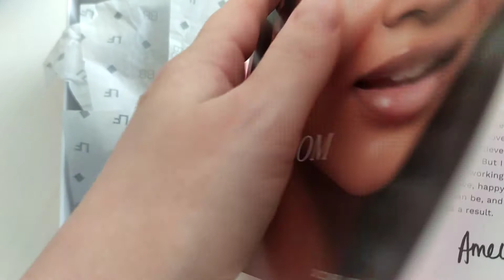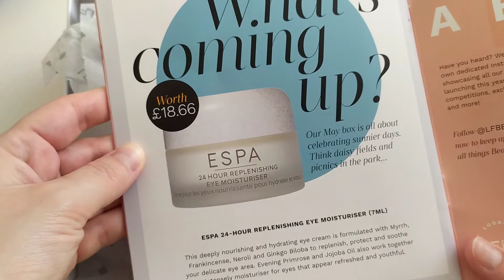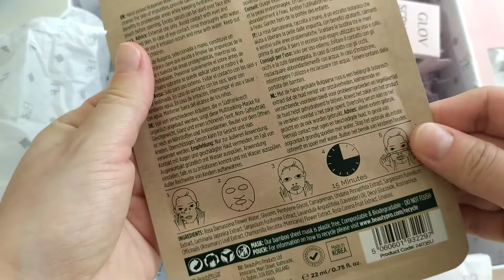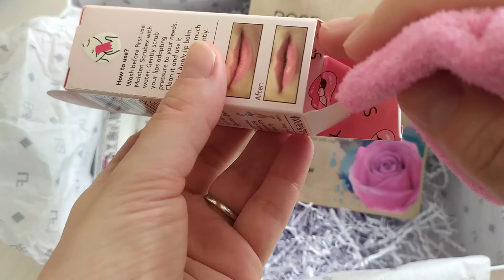LOOKFANTASTIC апрель 2021 г.